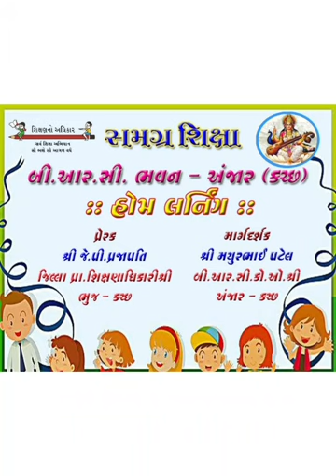VIRTUAL CLASS - ANJAR (KUTCHH)